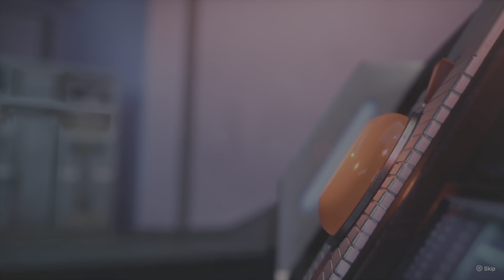Rogue Company 2ND TIME PLAYING!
ACTUALLY PRETTY GOOD FOR FREE!